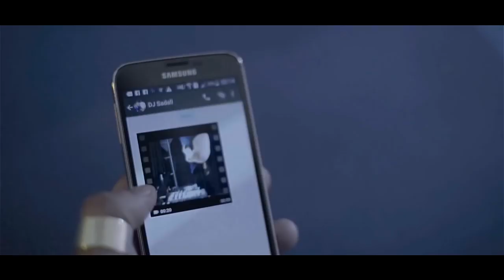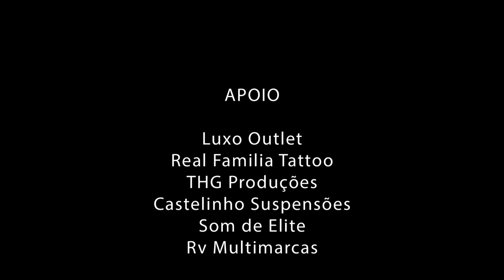Mc Diki - Amantes do Cifrão (Vídeo Oficial)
Uma Produção de JS FILMES ® e JS RECORDS ® .

Cantor MC Diki
Produção Musical: THG

Produção
Bruno Serrano @BrunoSerrano_
Marcus Vinicius @mk_dhg
Mel Gomes @ah_dindii
Junior Santos  @_jux
Salve, família! Estamos aqui com mais um lançamento da JS Filmes: MC Diki - Amantes do Cifrão.